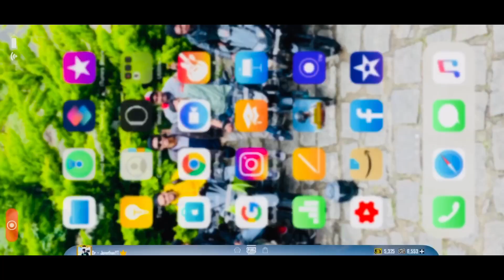ഇതിനേക്കാൾ ഗതികെട്ടവൻ വേറെ ആരുണ്ട്😒 | SCARL LVL 2 and M4 glacier Maxout | Doctor gaming❤️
Name : VISHNU
Control: 3 finger full gyro
Device: iphone 11

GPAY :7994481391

Address: THAIVACHIDATH HOUSE, kumbalaghi, koya bazar
kochin 7, ERNAKULAM